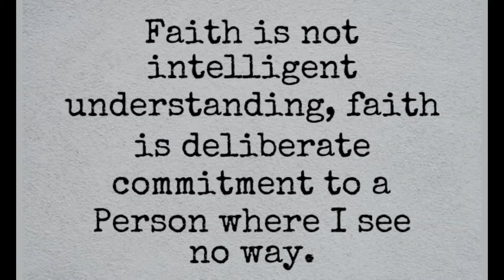Faith and Commitment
Beyond faith is the commitment, in which the tables are turned as we show the depths of our true belief through our consistent actions.
Belief is often a foundation on which reasonable choices are made. We believe in scientific laws and social values, then base our thinking on these. In this way, beyond the initial belief, there may well be plenty of reasoning as we continue to be concerned about cause and effect and answering the question 'Why?'
Faith is still a belief, but it has a subtle and different meanings. Faith is a feeling. It has more emotional depth than simple belief.